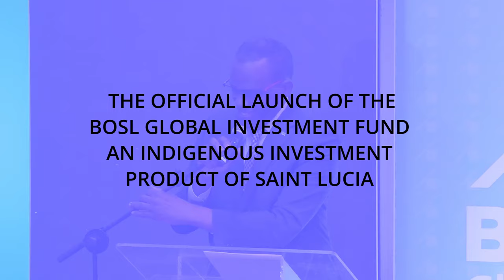BOSL INVESTMENT FUND | HON. PHILIP J. PIERRE